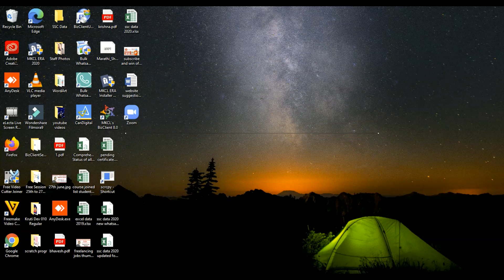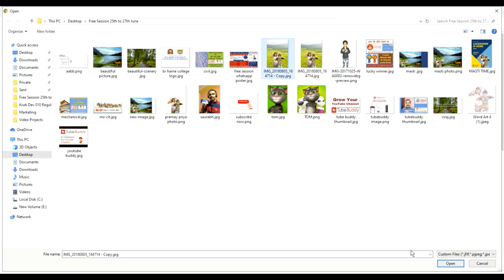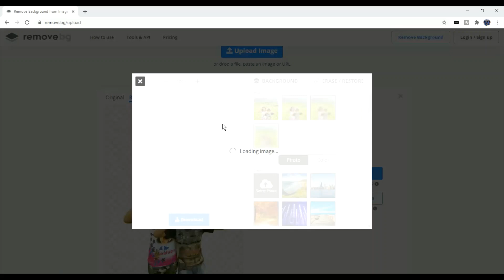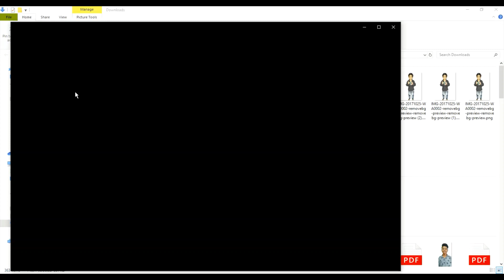How to remove photo Background || Remove.bg Tutorial || फोटो का बैकग्राउंड कैसे निकाले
This Video will guide the viewer how to remove background from image. It's very nice option to remove background very easy and quick.

Watch our more knowledgeable videos.